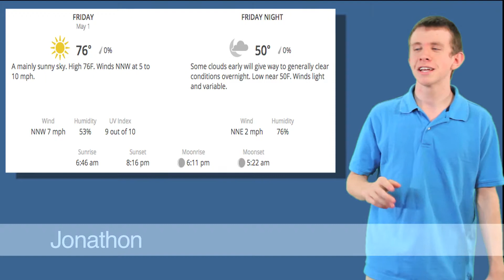5-1-15 Eagle News